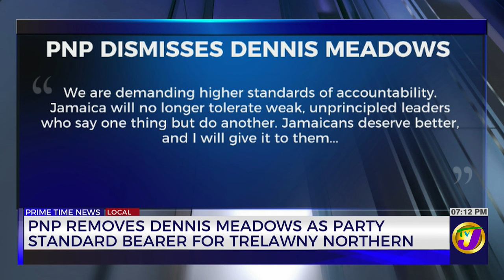PNP Removes Dennis Meadows as Party Standard Bearer for Trelawny Northern | TVJ News